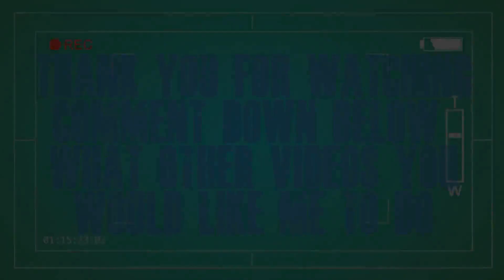Tom Clancy's Rainbow Six Siege / GTX 560 ti / G4560 / 1080p LOW to ULTRA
00:03    LOW
01:54    MEDIUM
03:44    HIGH
05:27    VERY HIGH
07:17    ULTRA

Intel Core G4560, (3M Cache, 3.50 GHz)2-Core,4-Threads
ASUS - B150M-A/M.2 (LGA1151)
Apacer DIMM DDR4 2x4GB 2400MHz,CL17,

Bus Type PCI Express 2.0 x16
API Supported DirectX 11
RAMDAC 400 MHz
MEMORYSize 1 GB
Effective Clock Speed 4 Hz
Bus Width 256-bit
Technology GDDR5 SDRAM
Accessories 2 x 6 pin power cables
Required Power Supply 500 Watt